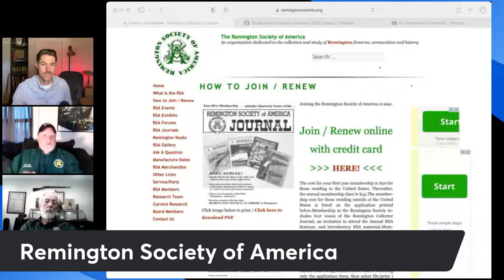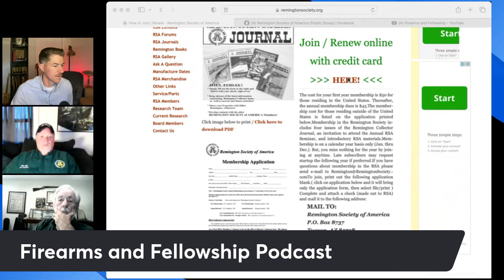Firearms and Fellowship Podcast #1: Mike Alsop and George McAllister, Remington Society of America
An introduction to Remington Society of America with Vice President, Mike Alsop and Membership Coordinator, George McAllister.